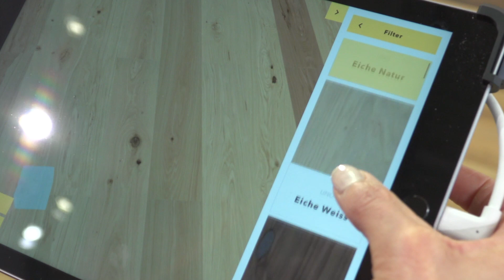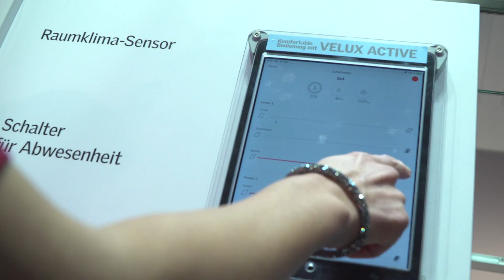BAU 2019 - Digitale Tools im Test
Willkommen zur BAU 2019 und damit auch in der Zukunft. Denn die Digitalisierung revolutioniert mehr und mehr auch das Handwerk. Und einige spannende Möglichkeiten zeige ich Ihnen.